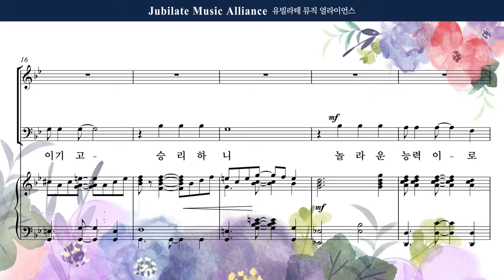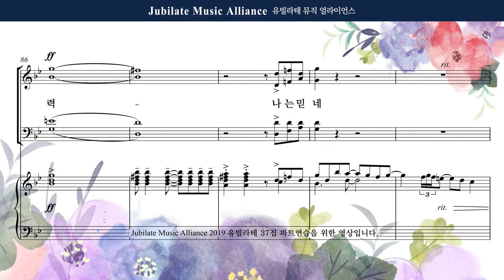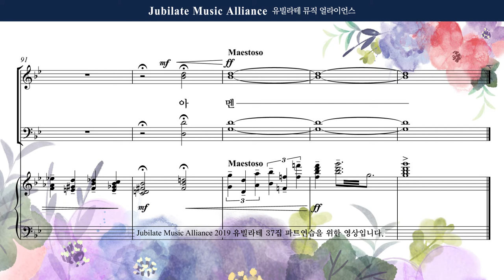[유빌라테] 유빌라테 명품성가 37집 12. 김민아 - 주의 보혈 능력있도다 - Tenor